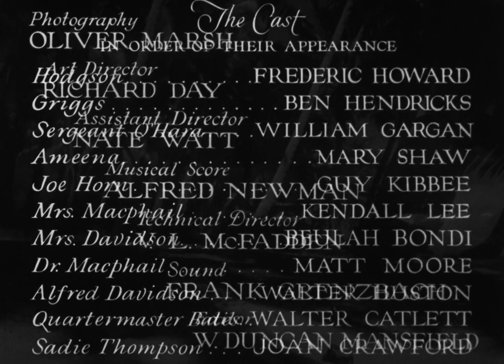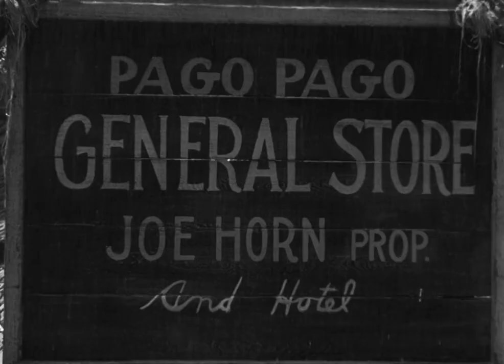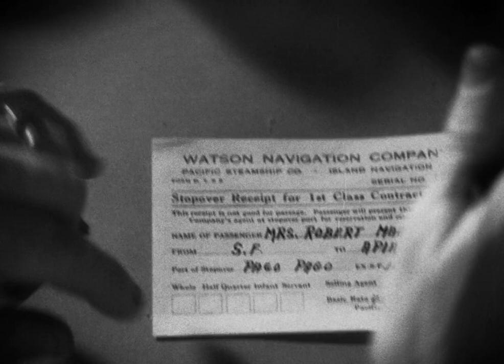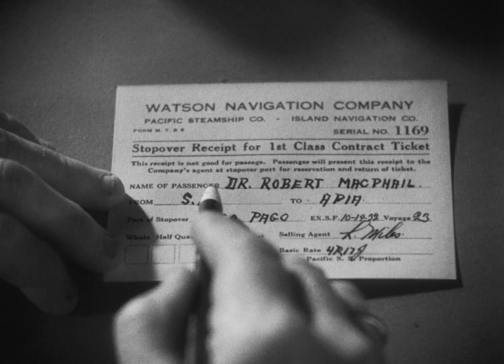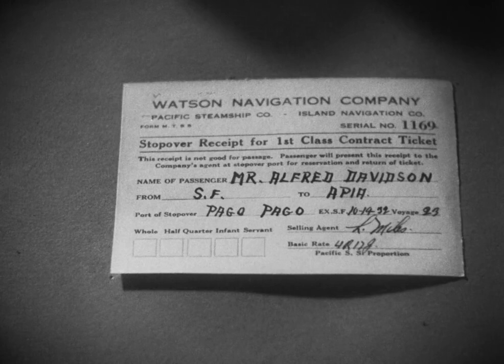Rain ★★★★ 1932 Drama: HD Joan Crawford & Walter Huston [1:34:10]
Rain is a 1932 pre-Code drama film that stars Joan Crawford as prostitute Sadie Thompson. Set in the South Seas, the production was filmed in part at Santa Catalina Island and what is now Crystal Cove State Park in California. The film also features Walter Huston in the role of a conflicted missionary.

Based on the 1922 play Rain by John Colton and Clemence Randolph, which in turn was based on the 1921 short story "Miss Thompson" (later retitled "Rain") by W. Somerset Maugham.

Plot: (Spoiler}
A westbound ship en route to Apia, Samoa, is temporarily stranded at nearby Pago Pago due to a possible cholera outbreak on board. Among the passengers are Alfred Davidson, a self-righteous missionary, his wife, and Sadie Thompson, a prostitute. Thompson passes the time partying and drinking with the American Marines stationed on the island. Sergeant Tim O'Hara, nicknamed by Sadie as "Handsome", falls in love with her.

Her wild behavior soon becomes more than the Davidsons can stand and Mr. Davidson confronts Sadie, resolving to save her soul. When she dismisses his offer, Davidson has the Governor order her deported to San Francisco, California, where she is wanted for an unspecified crime (for which she says she was framed). She begs Davidson to allow her to remain on the island a few more days; her plan is to flee to Sydney, Australia. During a heated argument with Davidson, she experiences a religious conversion and agrees to return to San Francisco and the jail sentence awaiting her there.

The evening before she is to leave, Sergeant O'Hara asks Sadie to marry him and offers to hide her until the Sydney boat sails, but she refuses. Later, while native drums beat at an uninhibited native dance, the repressed Davidson, overcome by his lust for Sadie, enters her room and proceeds to rape her. Sadie’s screams are then drowned out by the beating of the drums. The next morning he is found dead on the beach, his throat slit: a suicide. After Davidson's assault and subsequent death, his hypocrisy and weakness allow Thompson to return to her old self and she goes off to Sydney with O'Hara to start a new life.
Cast:
Joan Crawford as Sadie Thompson
Fred Howard as Hodgson
Ben Hendricks Jr. as Griggs
William Gargan as Sergeant Tim O'Hara
Mary Shaw as Ameena
Guy Kibbee as Joe Horn
Kendall Lee as Mrs. MacPhail
Beulah Bondi as Mrs. Davidson
Matt Moore as Dr. Robert MacPhail
Walter Huston as Alfred Davidson
Walter Catlett as Master Bates